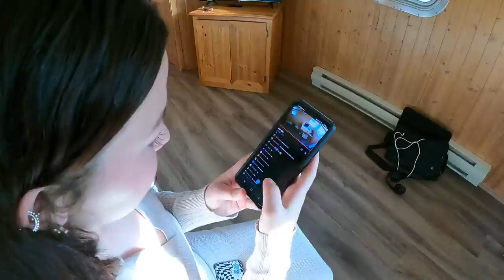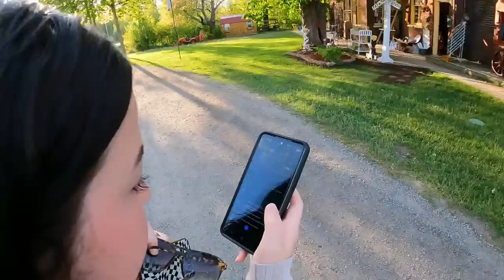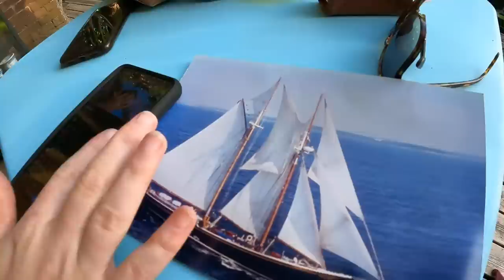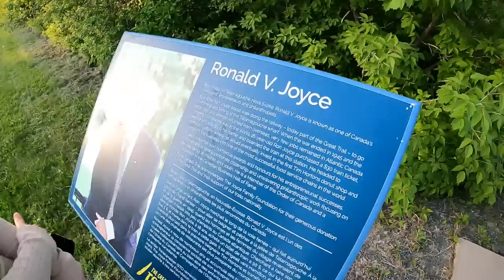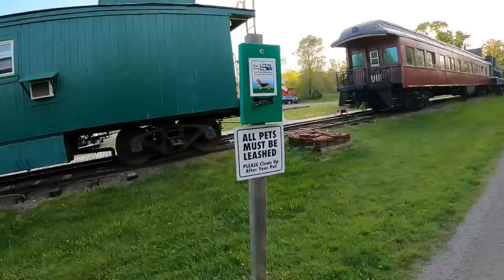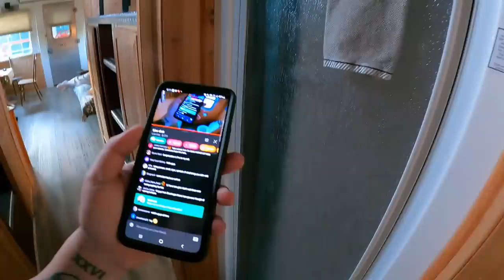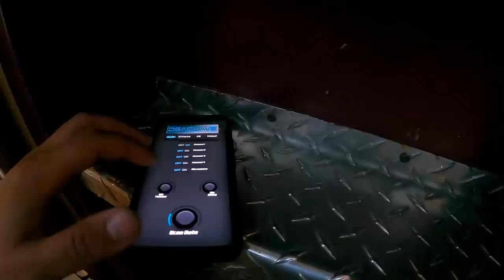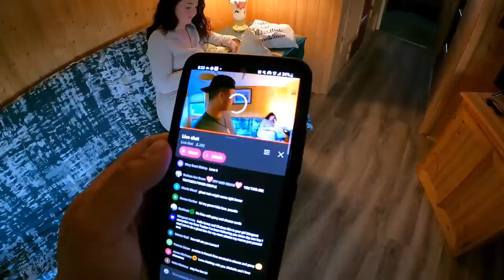Story Of The HAUNTED Ghost Train | Room 6 (GHOST MAN)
Peace & Love ✌